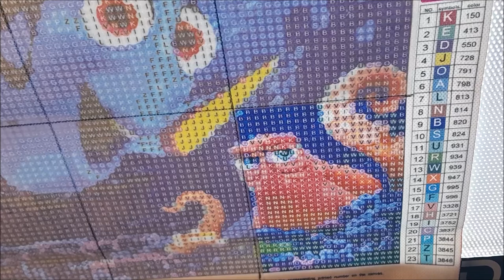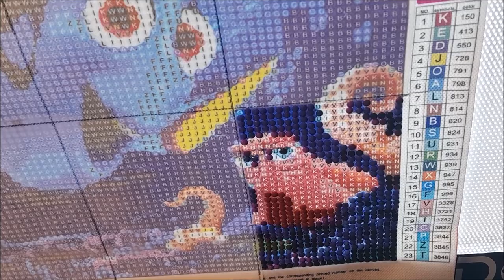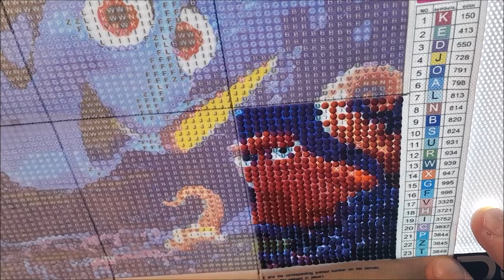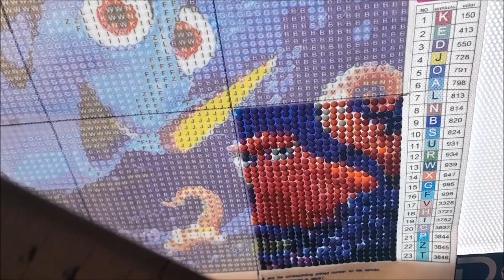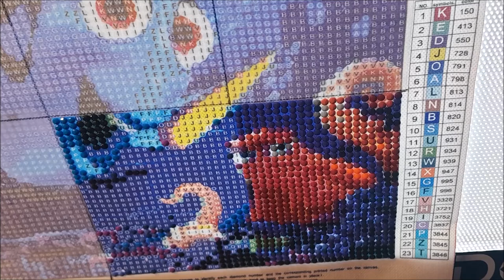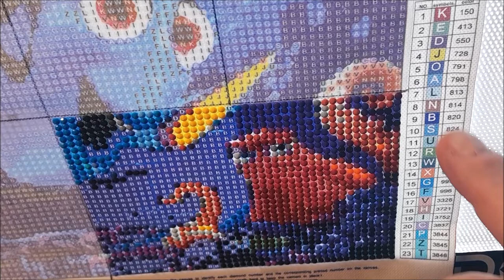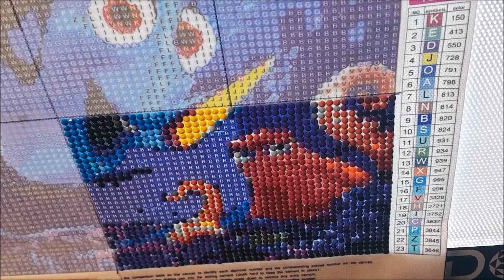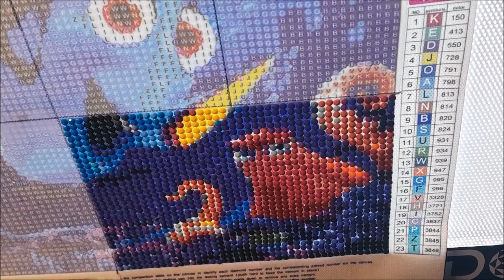DIAMOND PAINTING NEMO de la boutique DIAMOND ART GIFT avec chouchou